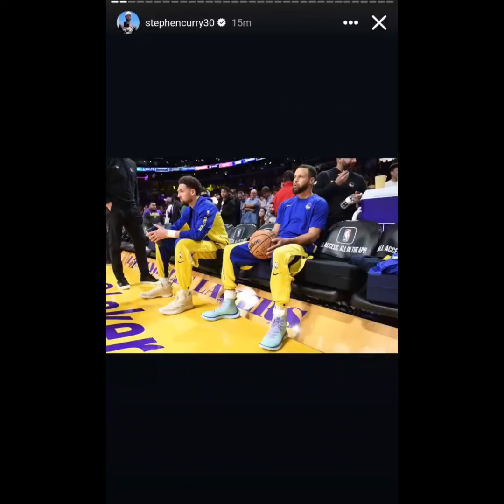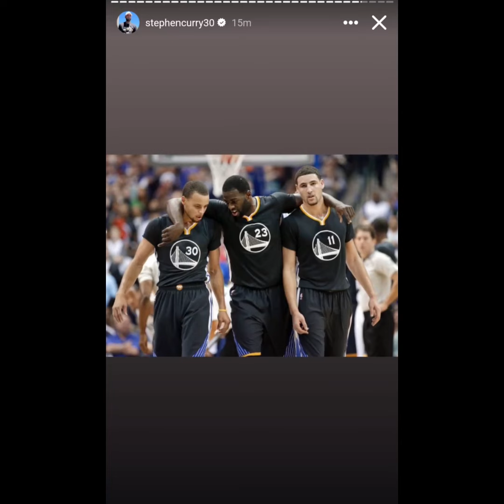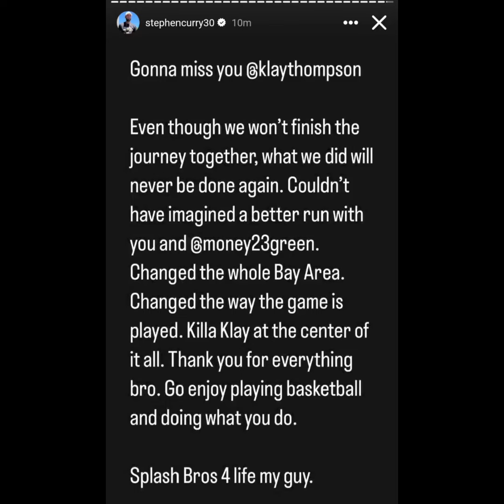Mychal Thompson on his son Klay Thompson signing with the Mavs and Steph Curry reacts to Klay Trade!